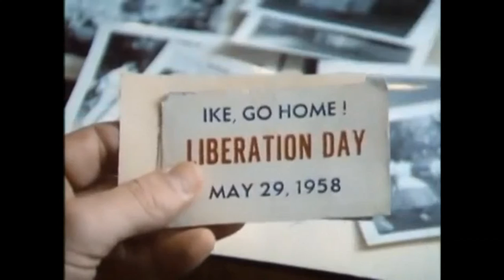Civil Rights Icon Minnijean Brown Trickey of "The Little Rock Nine" : Heroes Then & Now!